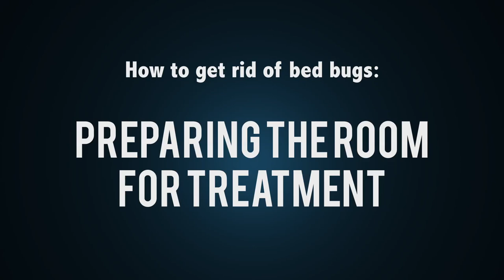How to Stop Bed Bugs | Pepare Your Room for Treatment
Preparation for bed bug treatment is extremely important. If you cut corners here, you could be setting yourself up for a repeat infestation (no good!!!). You can do this before or after treating your clothes and bedding; whichever is easier.

- Remove as much excess clutter as you can. You don't need to do a full cleaning of the room, but your goal is to minimize the possible hiding places for bed bugs.
- If the clutter has cracks, crevices, holes, or other potential places for bed bugs, it's best to leave those items in the room, but stack them neatly so you have a clear area to treat.
- If you have large pictures or wall fixtures with space behind them for bed bugs to hide, take them down so you can at least make sure they are not there (yes, it happens).
- Take note of wall outlets, radiators, and other objects with large holes close to the floor. If it's easy to remove a piece to see inside, remove it.
- Vaccuum the floor, especially if you have carpeting.